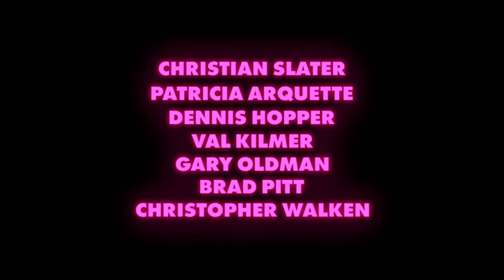🎥 TRUE ROMANCE (1993) | Trailer | Full HD | 1080p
In Detroit, a pop culture nerd steals cocaine from his new wife's pimp and tries to sell it in Hollywood, prompting the mobsters who own the drugs to pursue the couple.

Director: Tony Scott
Writers: Quentin Tarantino, Roger Avary
Stars: Christian Slater, Patricia Arquette, Dennis Hopper